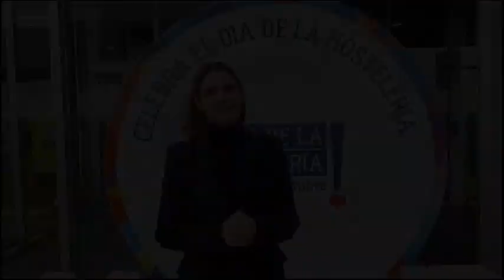La alcaldesa de Alcalá en su visita a Makro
La alcaldesa resalta el papel de la hostelería y la gastronomía en Alcalá en su visita a Makro . Ver noticia: [enlace]